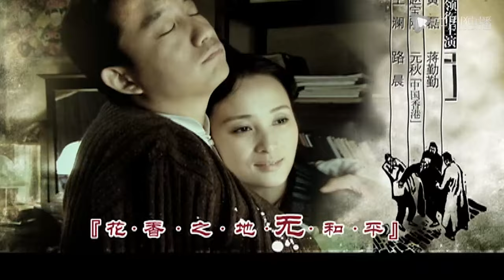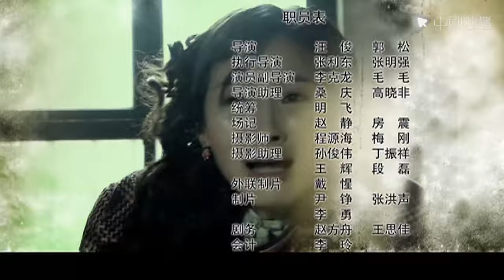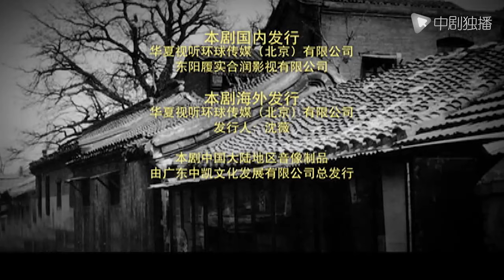四世同堂 第1集（黄磊、蒋勤勤 领衔主演）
电视剧#四世同堂 正在热播
► 播放列表：
► 剧情介绍
《四世同堂》是作家老舍先生的代表作改编的电视剧。该剧以民国时期的北平小羊圈胡同为背景，祁家四世同堂的生活为主线，辅以胡同里各色人物的荣辱浮沉、生死存亡，生动地刻画了国家危难之时，个人反抗与顺从的种种选择，展示了抗战时期人民所走过的艰难曲折之路。